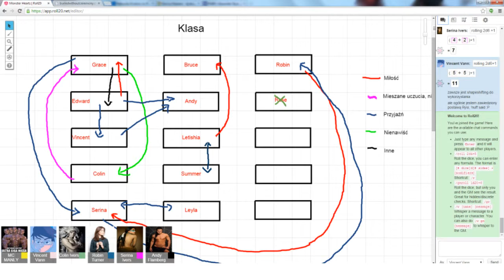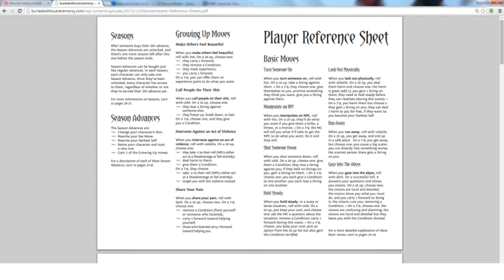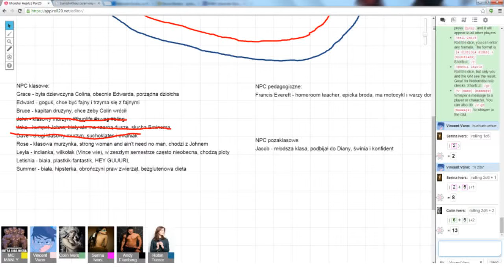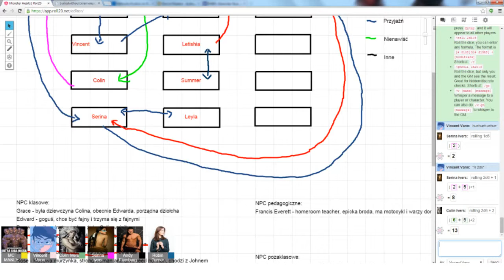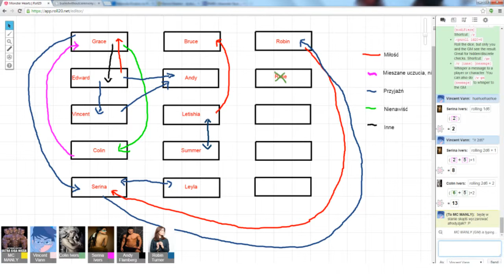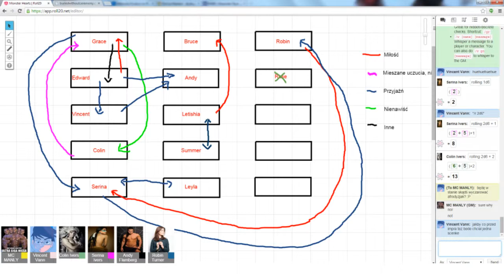♥Monster Hearts - Fairpeaks Losers: Party, Potion and Mistake - Part 1♥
A house party? It's a perfect opportunity for some chaos! As always, sit back, relax and enjoy!

Monster Hearts is a pen and paper roleplaying system developed by Avery Alder McDaldno and published by Buried Without Ceremony in 2012.